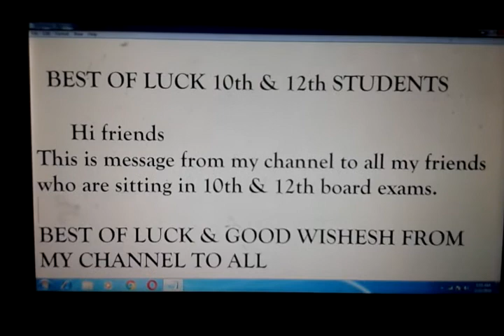best of luck to all 10th & 12th board exam 2020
Hi friends
best of luck to all the students of 10th & 12th from my channel KANAKS FUN